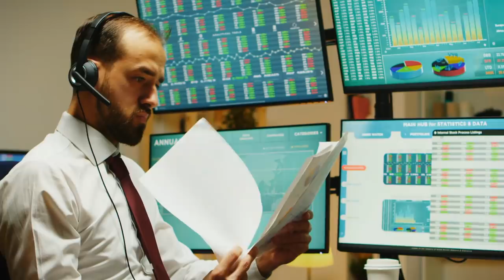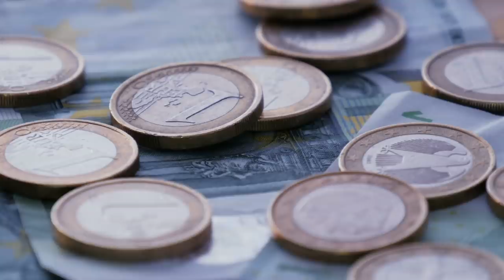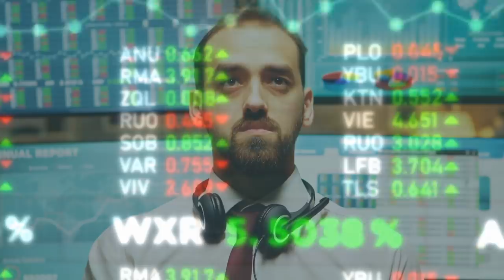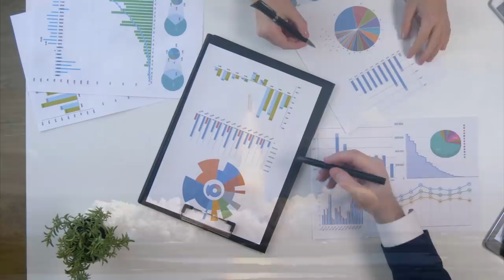Why Greece's Economy Never Recovered? (2020)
Greece’s GDP was still 25% below its pre-crisis peak, with unemployment above 20% for most of the last decade.
Greece’s no show recovery is unparalleled in modern history. Even amongst the most severe Depressions. Five years after the Great Depression US GDP per capita had risen by 35%, likewise after Argentina’s 2002 crisis it was up by 45%. But for Greece… GDP per capita rose by less than 6%.
A dismal stat for sure. But why?
Well, like all good stories. This begins with a bit of background.

📘"Game Over: The Inside Story of the Greek Crisis"